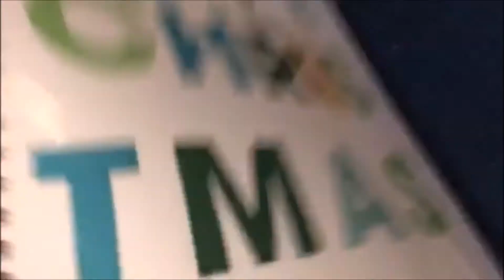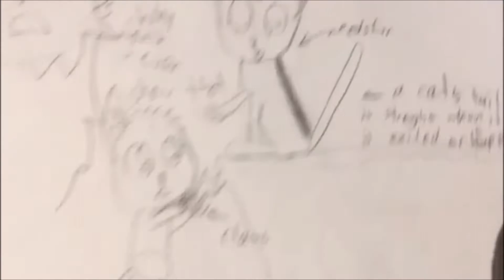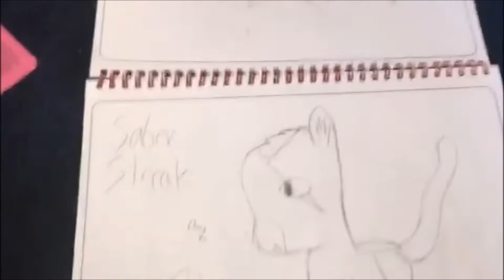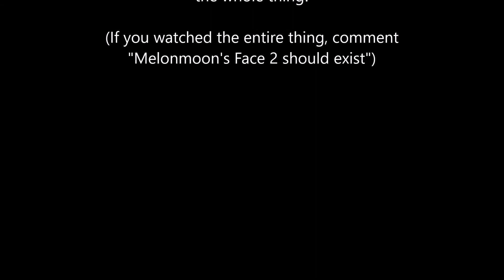Oldest Sketchbook Tour (from 2014-15) | Le 200+ subscriber special (ft. my voice :0)| xgoldenskyx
urghhhhhhhhhhh I just ruined my channel ;0; O gawd

my voice is so ejgkbaejgbrsntgbiuewo4na

Well, thanks to those of you that stick around with little ol' me. I appreciate it ^^

AaaAAAaaaaAA ThAnK yoU alL!! 200 subscribers... Dang, I never thought I'd make it this far ^^

You're all amazing, beautiful people ^0^

Music